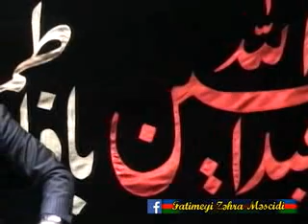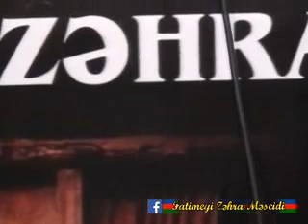Elşen Xezer - Xanım Fatimeyi Zəhra (ə.s) haqqında. 2017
Xanım Fatimeyi Zəhra (ə.s) məsçidi